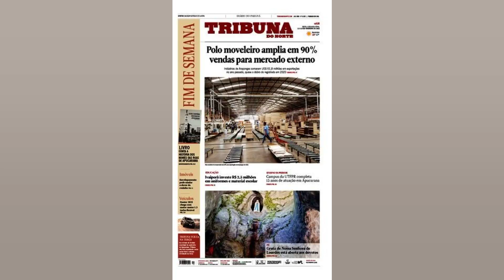BRASIL PERDE PARA COREANAS E FICA LONGE DE VAGA NO MUNDIAL DE BASQUETE FEMININO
O Brasil entrou em quadra neste sábado. em Belgrado. com chances de encaminhar a classificação para a Copa do Mundo de Basquete feminino e até ficou perto de completar a missão. mas não conseguiu. Em uma disputa acirrada. decidida na reta final. as brasileiras perderam por 76 a 74. no que foi a penúltima partida das Eliminatórias do torneio mundial. A última tentativa de garantir a vaga será neste domingo. quando a equipe comandada pelo técnico José Neto enfrenta a Sérvia. Antes. ainda neste sábado. as sérvias duelam com a Austrália. Caso vença. o Brasil depende de uma combinação de resultados. Além disso. mesmo se os outros jogos ajudarem. só se classifica se levar a melhor nos critérios de desempate. Em quadra neste sábado. as brasileiras protagonizaram um jogo muito parelho. com destaque para a atuação de Naany. autora de 13 pontos e cinco rebotes. Kamilla. com 11 pontos e dez rebotes. e Tainá Paixão. com 11 pontos e cinco rebotes. foram outros nomes que tiveram boas atuações. Depois de perder as duas primeiras parciais. por diferenças mínimas. a equipe terminou o terceiro quarto na frente e começou bem a reta final. na qual conseguiu chegar aos quatro minutos derradeiros com uma vantagem de 60 a 57. Depois que as coreanas viraram por 61 a 60. contudo. não saíram mais da frente do placar. A diferença de pontos continuou curta. Quando...